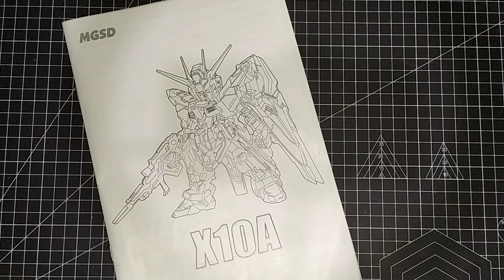(English subtitle) Quick Review Model kit MGSD Freedom bootleg painted build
(English sub)
I also sell some of my works, feel free